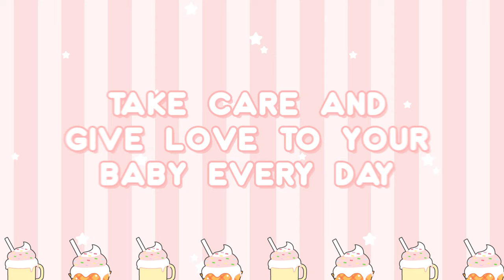Baby Idol Care & Dress Up || Trailer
Customize, take care, love and live with your own cute baby idol!

The little idol babies are waiting to be loved and cared for, how about joining this adventure and giving all the love in the world to these little ones? Bring it to life!

You can choose the personality that best suits your idol and have fun with dialogues and behaviors that only your little idol will have! With amazing clothes, you can mix and make them into super stylish idols or even super kawaii idols! Be a stylist for your baby idol!

They need a lot of attention and affection, take care of them every day, give baths so they are always clean, little idols who don't take a bath for a long time can be extremely sad and embarrassed!

Cook delicious food and feed, you can always find fresh ingredients at the market.

Always keep an eye out! Rebellious babies can wake up at night, so always be sure they are sleeping and having a good rest, remember, they love milk bottles, this keep them energized and happy.

Take care of your idol's career, put it to work and collect coins! Mini games are also a great choice to have fun and collect coins to take care of your little idol.

Has your idol gone to sleep? You can still have fun in Dress up mode, create your avatar and customize it in many ways!

More than 1000 items to customize, lots of clothes, colors, hair and accessories!

Baby idol brings many ways to have fun!